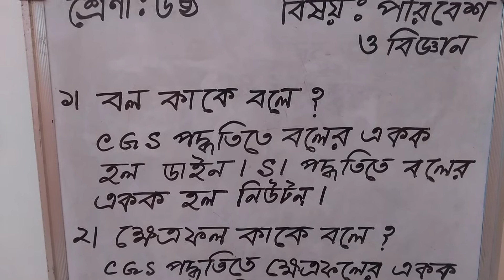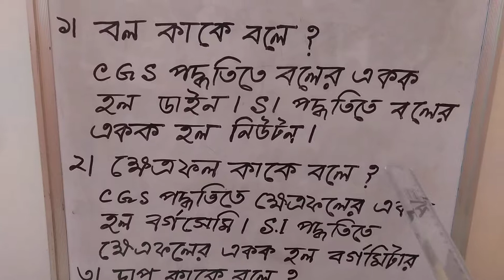শ্রেণী:ষষ্ঠ বিষয়:পরিবেশ ও বিজ্ঞান:তরল ও গ্যাসীয় পদার্থের স্থিতি ও গতি